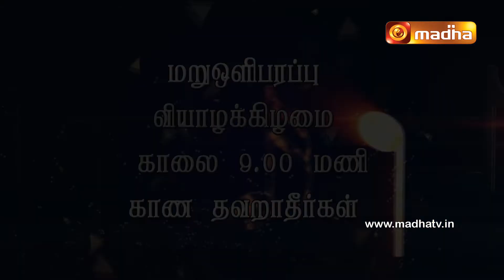Paadi Pugazhvom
Watch paadipugazhvom | Sunday 10.30 am